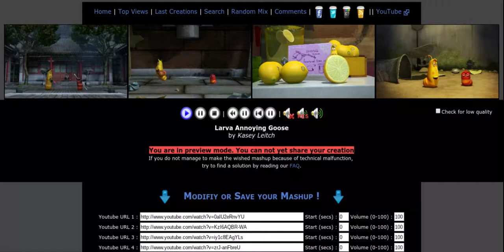Larva Annoying Goose 10